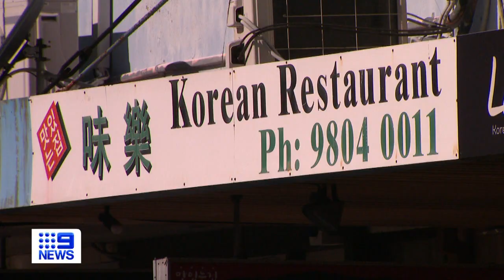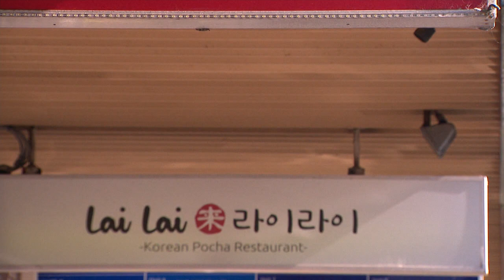Sydney suburbs rebranded to tourist hotspots | 9 News Australia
More than 20 districts across Sydney, from Eastwood to Hornsby and Blacktown, are looking to transform from local high streets to tourist hotspots, and are being rebranded under a new state initiative. (Broadcast 19 June, 2023).